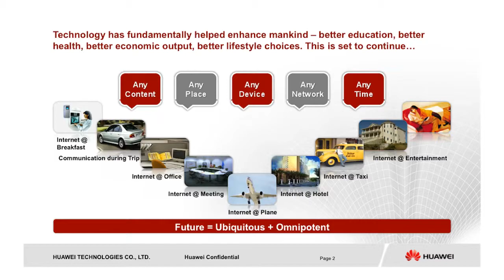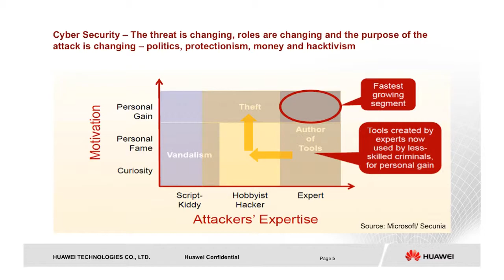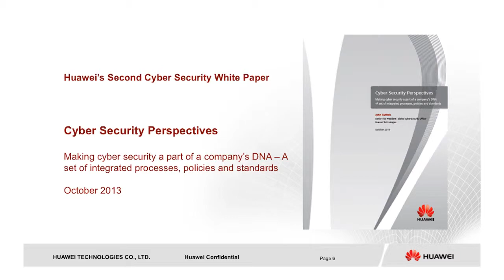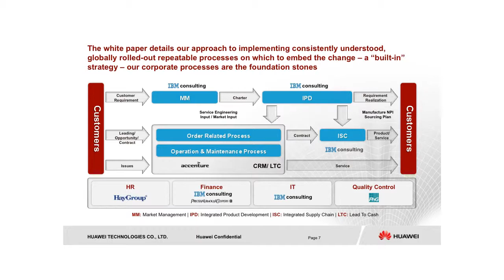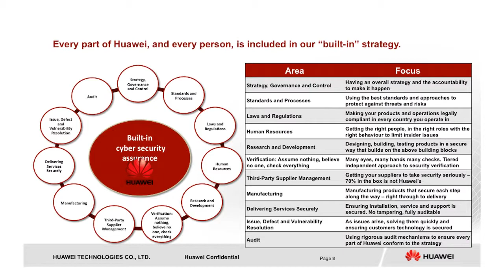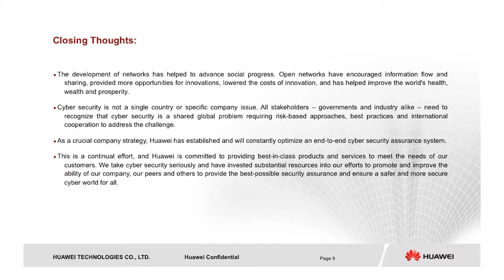Cybersecurity: Implications for Global Business - David Francis - 15 Nov 2013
On 15 Nov 2013, Dublin Ireland, the IIEA Cybersecurity Conference brought together an array of high-profile EU and international speakers, and was a major interest to CEOs, CFOs, CTOs, CIOs and CISOs in large Irish companies and major international corporations based in Ireland, as well as Semi States and State bodies.

View all videos, listen to all podcasts and download all presentations

This major international conference explored emerging cyber threats and opportunities for government and private sector collaboration in protecting the citizen online.

David Francis Chief Security Officer, Huawei UK
Prior to his appointment at Huawei UK, Mr. Francis was COO with an eCommerce platform. He was also VP of the Operations Department at Symantec where he was responsible for the Software as a Service (SaaS)/Cloud Operations Unit. Working with government and local authority customers, he gained vast experience of cybersecurity challenges and requirements for both the public and private sectors. He started his career with British Telecom as an engineer and has held several positions in the ICT sector in the UK as well as in the U.S.